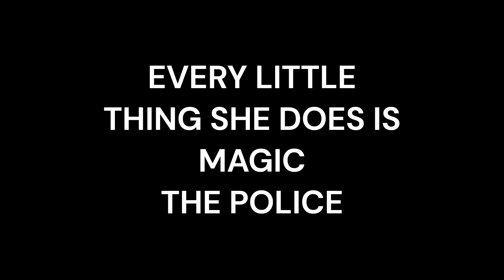THE POLICE EVERY LITTLE THING SHE DOES IS MAGIC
Please use headphones for best audio